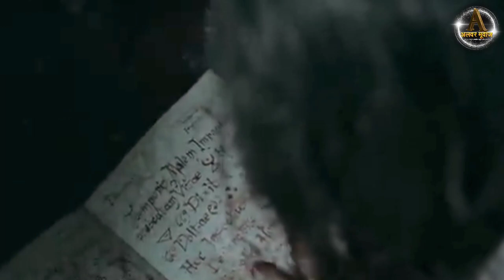khatarnak Dayan Insanon ko kha jaati hai the horror movies short scene Alwar movies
danger lady
khatarnak Dayan
Hollywood movie scene horror movies super scene Bhoot